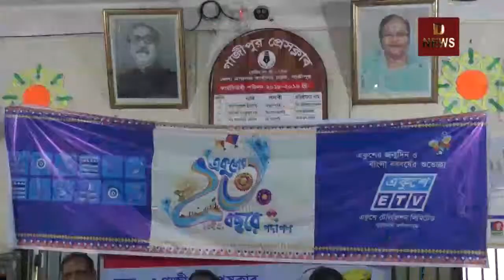গাজীপুরে একুশে টেলিভিশনের প্রতিষ্ঠাবার্ষিকী উদযাপন